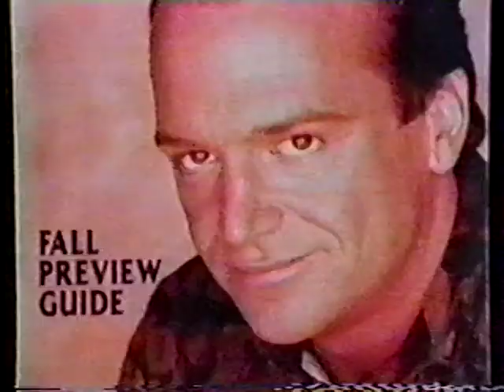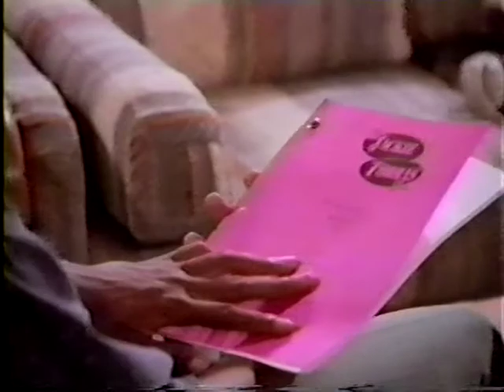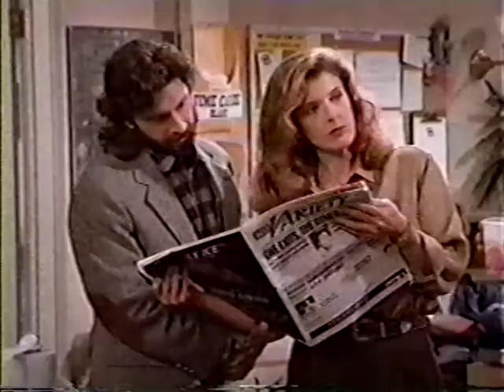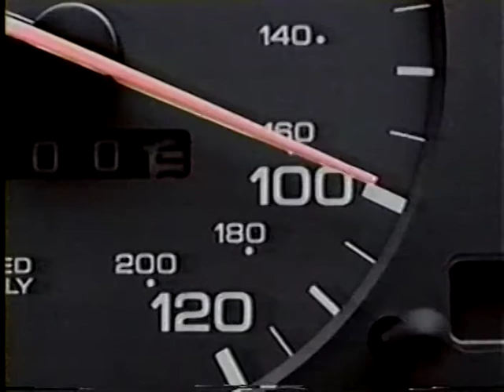03 - The Jackie Thomas Show s01ep03 - Jack and the Bean Stalker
Episode 3

Jack and the Bean Stalker
Tue, Dec 15, 1992

A crazed fan stalks Jackie and wins his heart, but it could be a "fatal attraction." Otto: Richard Frank. Jake: Jake McLaine. Doug: Martin Mull.